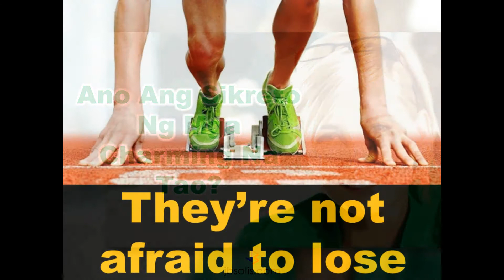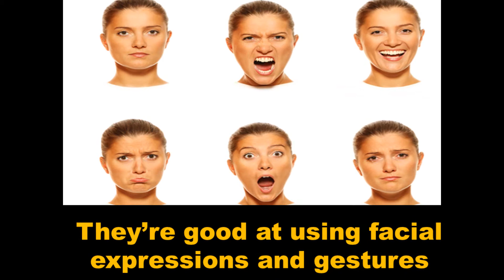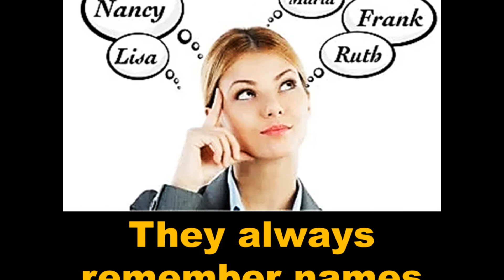Secrets of Charming People